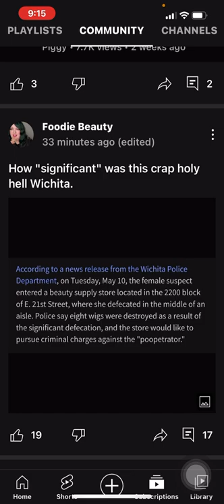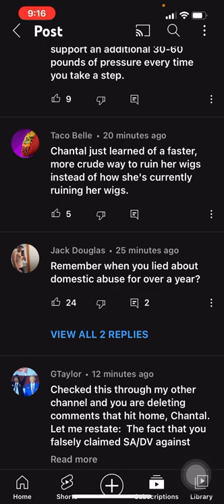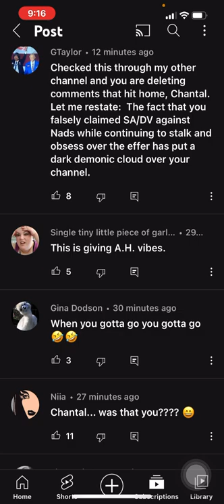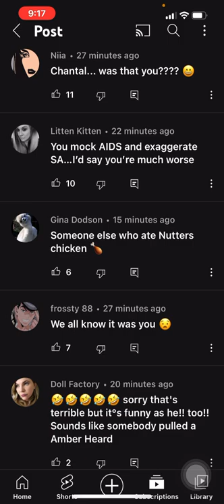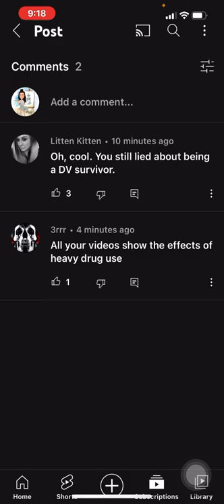A gross foodie beauty community post update